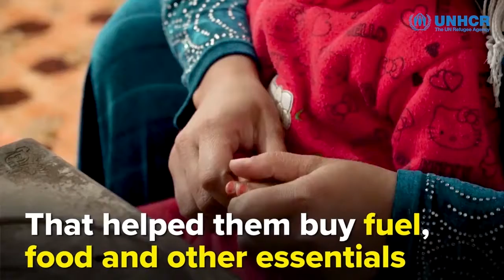How Amira and her family are surviving the winter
Amira and her family were forced to flee violence in their hometown of Aleppo, Syria. They escaped to Lebanon where they have lived for the last two years. Often at the mercy of long, harsh winters.

Thanks to the support of our donors, UNHCR provided Amira with vital shelter materials and cash assistance to help her and her family survive through the winter months.

Find out more about our winter assistance project